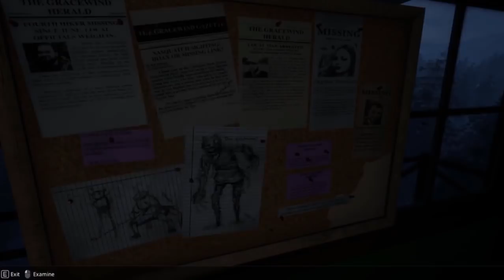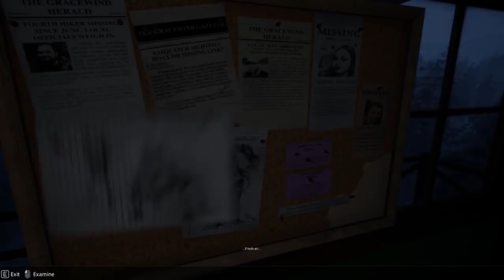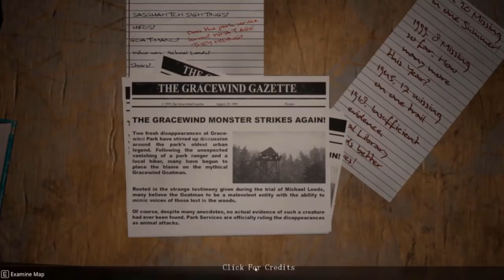The Goatman Has A Car? Ending #1 | Do You Copy?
Do You Copy? Is an indie game mostly made as part of a game jam. Join me as we explore one of the many possible endings. I am always looking for games that focus on cryptozoology and mythological creatures so put a suggestion in the comments if you have one.